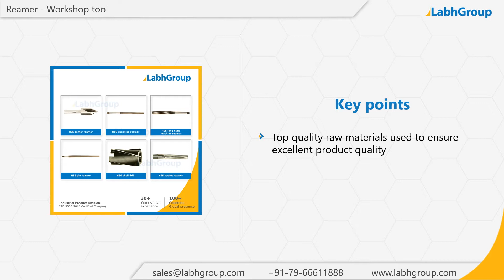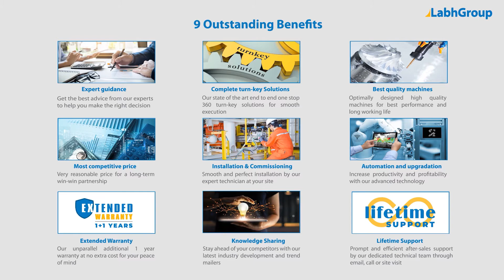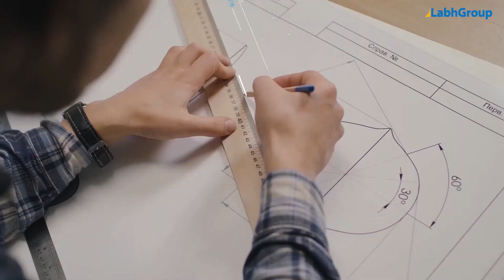Workshop reamer tool | Best quality reamer tool exporter | Labh Group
Best quality Workshop reamer tool from Labh Group - A Global leader with 30+ years of experience and presence in 100+ countries worldwide and serving 10,000+ delighted customers throughout the world.

You are invited to buy Workshop reamer tool from Labh Group